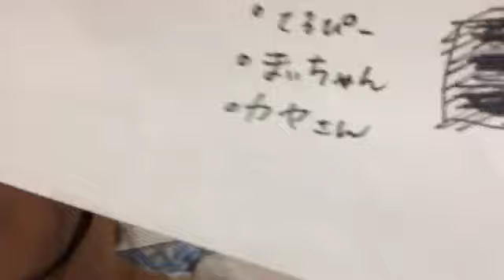野口 衣織 20190807（=LOVE,イコラブ）